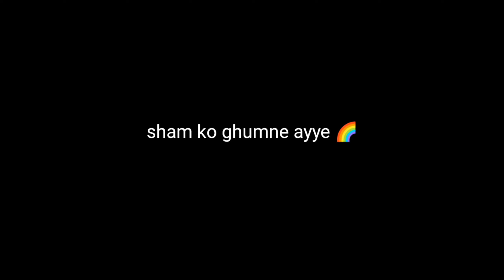Socha Ni Tha Hayabhusa Ride Pr Aisa Hoga ? 😰 Ghumi Ghumi EP-02 || Xavier Krish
This is a Vlog Series
We Are Going to Somewhere that is secret You Will Get it While Vlogs You Watch Regularly
Soo Wait For Upcoming Vlogs

Thankyou ...

And Thank you YouTube

tags-
travel vlog
travel with krish
krishdev biswas vlogs
xavier krish vlogs
xavier krish
ghumi ghumi
ghumi ghumi ep02
ghumi ghumi vlogs xavier krish
ghumi ghumi vlog series
ghumi ghumi Ep02
ghumi ghumi vlogs
ghumi ghumi vlog 2
ghumi ghumi vlog by xavier krish
episode 2
darjeeling vlog
siliguri vlog
ghumi ghumi episode 2 vlog